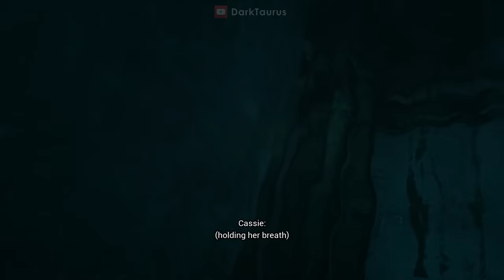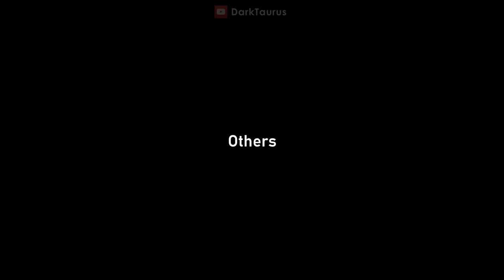FNAF Security Breach RUIN - All Jumpscares (Complete version in the Description)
Timestamps:
0:00 - Mask Bot
0:24 - Endo
0:40 - Eclipse
1:36 - Monty
2:51 - Glamrock Chica
3:50 - Roxy
4:16 - Prototype Glamrock Freddy
4:53 - Mini Music Man
5:21 - Glitchtrap
6:48 - Mimic
7:47 - Others